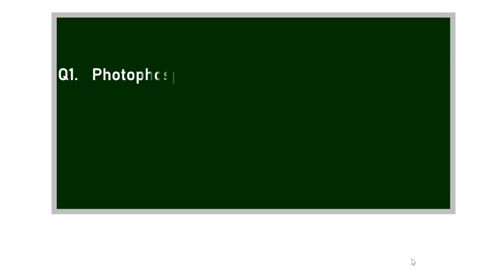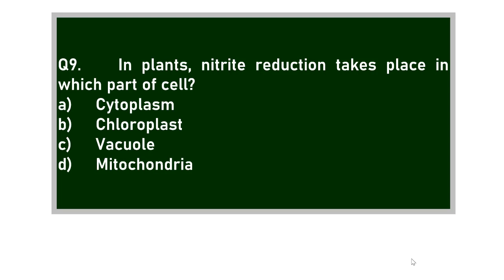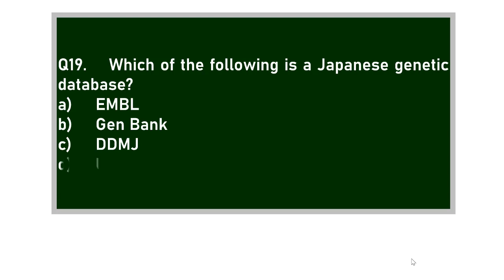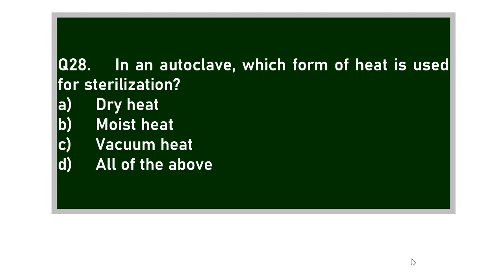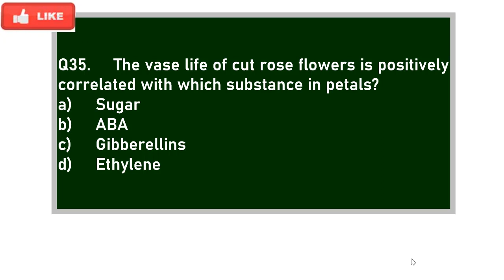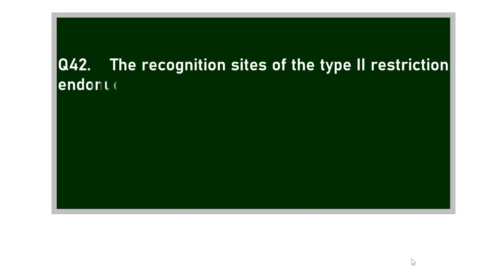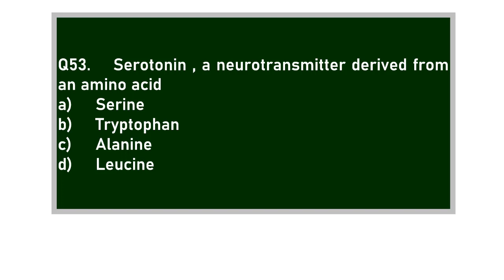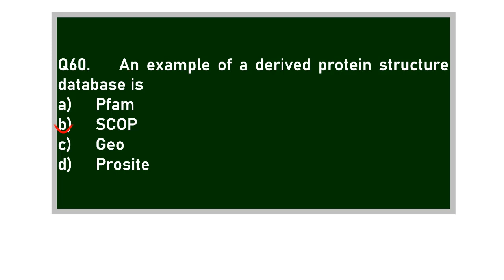Series- 2 Mock test of Plant Biotechnology For ICAR-JRF,SRF and NET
Basic science

1.Genetics by B.D Singh

2.Expanding Horizon by B.D.Singh

3.Biochemistry by Leninger

4.Plant Physiology by V.K.Jain

5.Plant Physiology By Pandey Sinha

COMBO: CSIR-JRF-NET: Life Sciences Fundamentals And Practice Part 1 & Part 2

Microbiology- Pelczar, Chan & Krieg

For extra coverage-

i) Genetics A Conceptual Approach- Benjamin A. Pierce

ii) Gene Cloning and DNA Analysis- T. A. Brown

iii) Life Science

   Fundamentals and Practice I & II - Pathfinder Academy

[ N.B- Deal with these books if time permits]